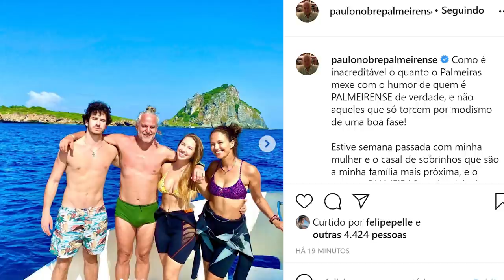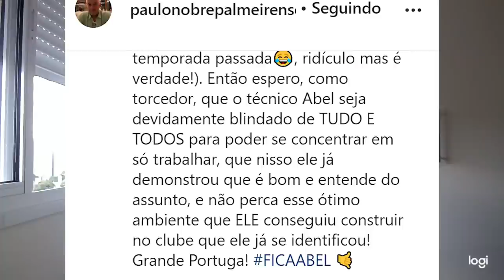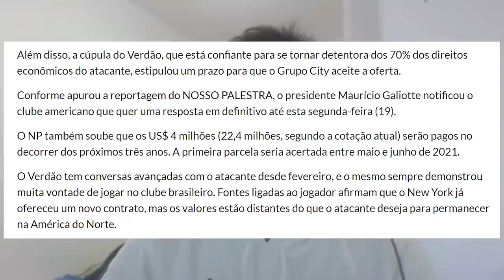Paulo Nobre alfinetou a diretoria? Mais detalhes sobre Taty Castellanos